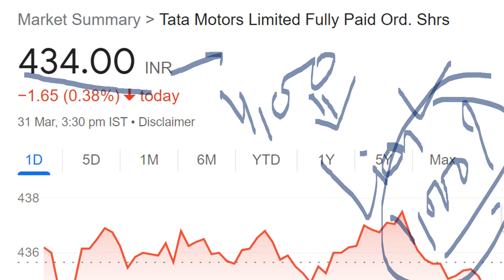TATA STOCK 2 BREAKING NEWS 😱😱😱 TATA SHARE (( BIG SURPRISE )) ⚫ TATA BIG NEWS ⚫ RATAN TATA